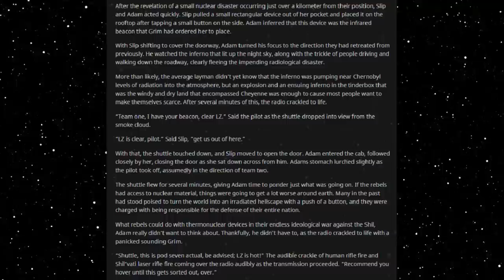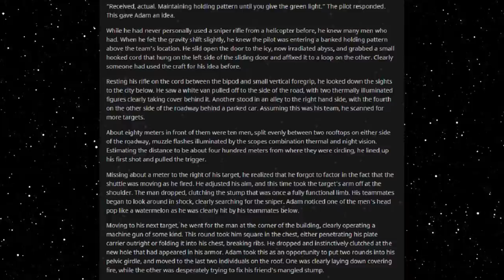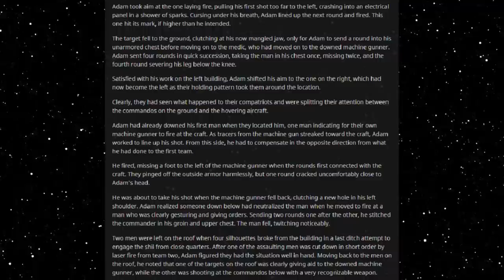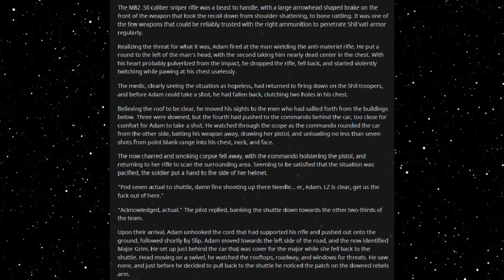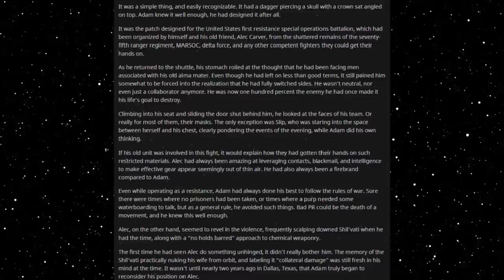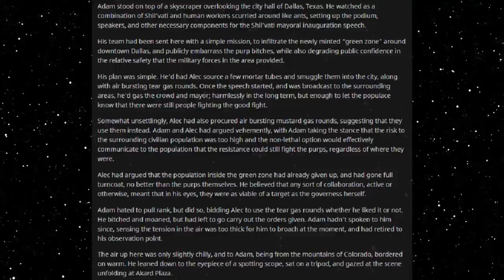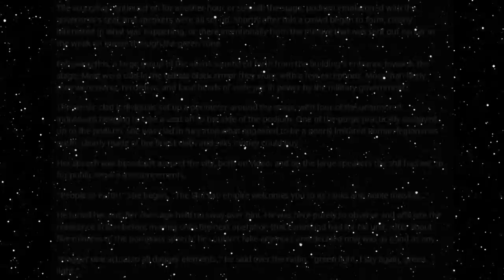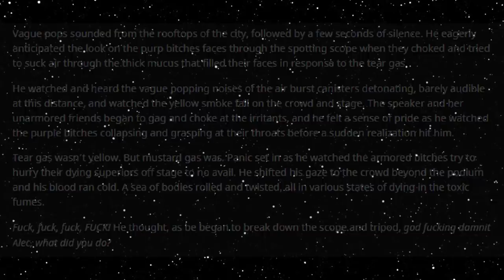Best HFY Reddit Stories: Denied Operations (Chapter 8)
Getting out of dodge!

Part of the SSBverse created by u/BlueFishcake

An original story written, and granted permission to narrate by u/punnynfunny

Current Patreons:
Roger Dial
J. Howard
Samuel king
Nathan Riek
Mezec
Nikolous Rice
Jeffery Needham
Dwavenminer
Daddy Jesus
Green Blaster07
Warutteri
Nick Hatley
John Etgar
Luis Medina
Adam Drawdy
James Erb
Evan Summers
pedro batista cepeda
Daniel Gartin
Jeromy Carmickle
Jeffrey hedlund
RUBEN
Tanner Ryan Jollet
Dan Chadwick
Dionysus
Jason Pearson
Wolflet
John J Riggan
Joel Nikula
Daq Britton
Erick Jaquez
Elitedrone
Weston Simmons
Mario Colon
Stephen Dower
Jonas GrundstrÃ¶m
Joey Bates
Brennan Robertson
michael lee
laurine manigat
Elim Tevir
Alexander Michael Fraser
Micky
Thee_ Number_Six
Raymond Demara
Christopher Heredia
Maze Zy
David Arva
Logan Herron
John Weaver
Malovich
Silvan Fricker
Mr. Karlsson
Manuel Garcia Soto
Jonathon Chasteler
KazuniTheAvali
Cloodden
genomephilanthropist
boone stover
Dustin Tijerina
Thobias Ã¥man
Nicholas Johnson
C Fern
TheBadassForunnerElite
oliver Pettersson
John Arians
eistee9683 .
SCP-49730
Jeff Kaiser
Alex Corl
Jess Hobart
Purple Magi
Matthew
william
Mr. NoNameA2601
Vengrov
Andre Tolmich
Dexxuleed
Ross Warden
Jason
Blighty
saber154
Cameron
Felipe Agudelo
juan ruvalcaba
Davin Smith
chaoticPopo
Possibly Here For Plot
Sapient_table
Vanopolis
Trey Hull
MÄ«onikoi
chzoe warford
Andrid9
daniel john gerhart
Mr.Monical
Kimball Boyd
but span
Shaun Jacobs
Enterprise
Tradainian
Quakes
Peter Crane
daniel mayo
Adrian IwaÅ„ski
Joshua brown
Dopamine Coma
Carl
Rusty Shackleford
Logan Jacobsen
Tech Priest Toaster
Thirteenth Angel
James Gregory
OyBoy413
Drakos
chaosdays
john
Yahsho Jinn
Chris Hogg
JordKriger
Nathaniel Krauss
Namel909
Devara Saira
Sturlaugur Arnar Kristinsson
Michael Morse
Nick Devor
Mitchell Taylor
PATRICK JAN JOSUA DAVIDSEN
Imp erishable
dioriteigneous
NightVision
Nathan west
matthew baker
Danger N00dle
DragenDragoon
Corbin Mcneill
nick davie
OTTO DBS Gaming
Danial Zujkowski
Dalmenuis
Tyler Bremer
eyes downfield
king vice
Barrage balloon
Roy Nicolaysen
Merlin Morgan
DebautcheryDecanter
julekule
Dragonking
Jonathan Torrez
Riokan
Juliano De Luca
Brice Abbott
Arin Storm
Logan Kuhlman
CLOROX D VIKING
Wln424
Viridity one
ShadaePrajschet
jordan simmons
Joey
iamblt
some wierd guy
Chandler Riley
Thomas Panis
John Meek
turnip hunter
Jarrett Campos
shadow sword001
joshua stone
Jim Flint
koollman
Dank Matter
Alex Farmer